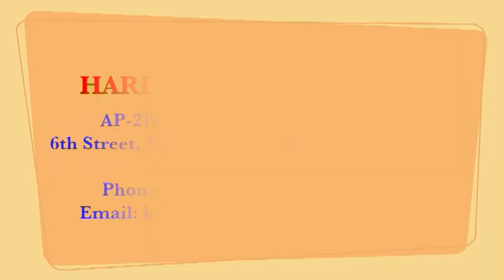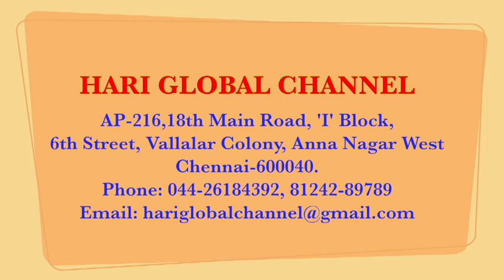Gana Love Song by Gana Edwin | கானா காதல் பாடல் | கானா எட்வின்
Gana Love Song by Gana Edwin

கானா காதல் பாடல் கானா எட்வின்

தொடர்புகொள்ள:-

திரு,கானா எட்வின் இன்பராஜ்
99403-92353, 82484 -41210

Owned and Published by:

HARI GLOBAL CHANNEL
AP-216,18th Main Road, 'I' Block,
6th Street, Vallalar Colony, Anna Nagar West
Chennai-600040.